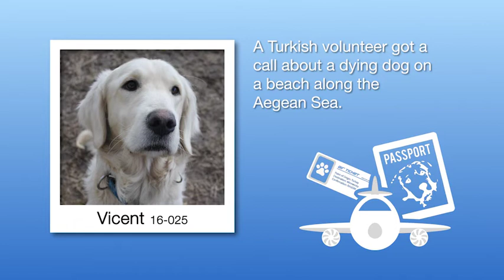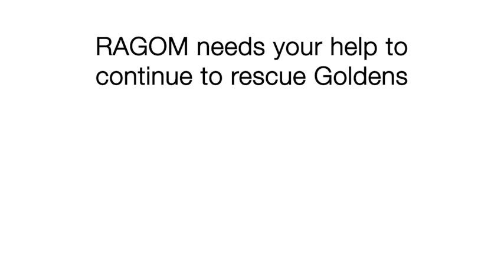Group 1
Turkey Dogs march 4, 2016